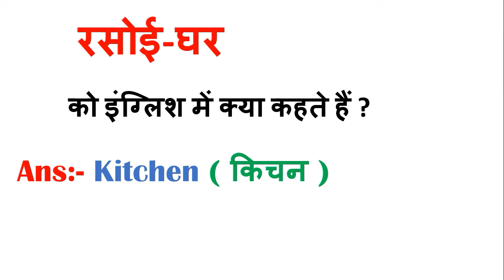रसोईघर को इंग्लिश में क्या कहते हैं Rasoeeghar ko English mein kya kahate hai,Rasoeeghar Ko English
इन सभी को English में क्या कहते है?
घर कमरा आंगन बरामदा छत  स्नान-घर रसोई-घर  शौचालय भवन/इमारत  हवेली महल

घर को इंग्लिश में क्या कहते हैं
कमरा को इंग्लिश में क्या कहते हैं
आंगन को इंग्लिश में क्या कहते हैं
बरामदा को इंग्लिश में क्या कहते हैं
छत को इंग्लिश में क्या कहते हैं
स्नानघर को इंग्लिश में क्या कहते हैं
रसोईघर को इंग्लिश में क्या कहते हैं
शौचालय को इंग्लिश में क्या कहते हैं
भवन को इंग्लिश में क्या कहते हैं
इमारत को इंग्लिश में क्या कहते हैं
हवेली को इंग्लिश में क्या कहते हैं
महल को इंग्लिश में क्या कहते हैं

आंगन का मतलब क्या होता है?
नाच ना जाने आंगन टेढ़ा का इंग्लिश क्या होता है
बरामदा का इंग्लिश नाम क्या है?

baramde ko english mein kya kahate hain
बरामदा के लिए अमेरिकी अंग्रेजी शब्द क्या है?
मुर्गा को इंग्लिश में क्या कहता है?

ghar ki chhat ko english mein kya kahate hain
makan ki chhat ko english mein kya kahate hain
इंग्लिश में छाछ को क्या बोलते हैं?
लेंटर को हिंदी में क्या कहते हैं?

snan ghar meaning in english
snaanaghar ko english mein kya kahate hain
rasoeeghar ko english mein kya kahate hain
rasoi ghar ko english mein kya kahate hain

शौचालय को अंग्रेजी में क्या बोले हैं?
शौचालय को हिंदी में क्या कहते हैं?
पायलट की स्पेलिंग क्या है?
shauchaalay ko english mein kya kahate hain

susu ko english mein kya kahate hain
bathroom ko english mein kya kahate hain
peshab ko english mein kya kahate hain
shauchalay meaning in hindi
sulabh shauchalaya meaning in english
शौच meaning in english
bathroom ko hindi mein kya kahate hain

किचन की स्पेलिंग कैसे लिखते हैं?
havelee ko english mein kya kahate hain
haveli ko english mein kya kahate hain
हवेली एक अंग्रेजी शब्द है?
हवेली से आपका क्या मतलब है?
haveli meaning in hindi
purani haveli meaning in english
mansion meaning in english
ka matlab kya hota hai hindi mein
ka matlab hindi mein
ko english me kya kehte hain
ki english kya hoti hai
ka full form kya hota hai
ko hindi mein kya kahate hain
ki puri jankari hindi me
important gk questions in hindi
general knowledge mahatvpurn question
what is the meaning of
का अर्थ क्या होता है
important question answer for
bharat ki rajdhani kahan hai
duniya ka sabse bada kahan hai
most important full forms for competitive exams
_ ke naam hindi aur english mein